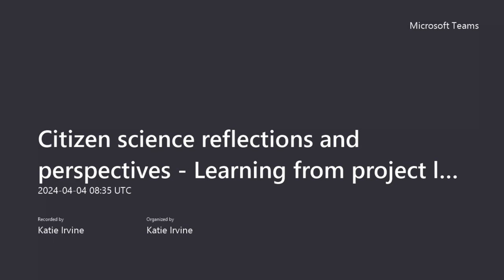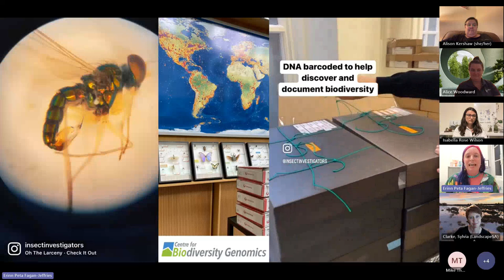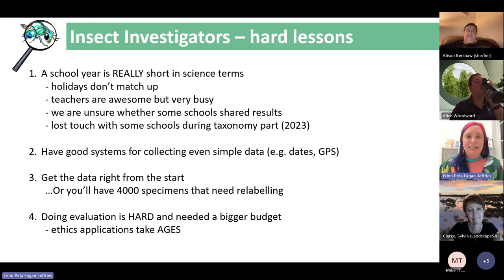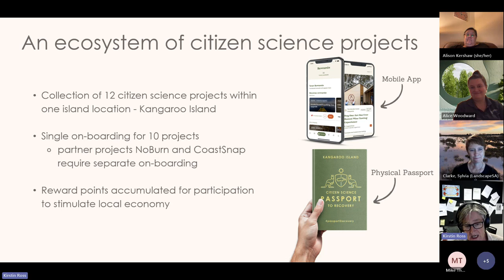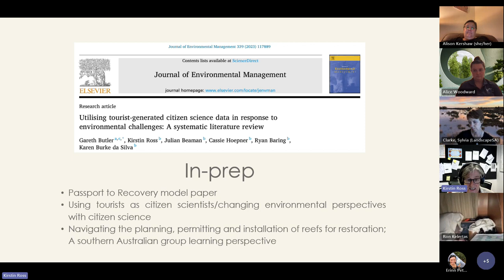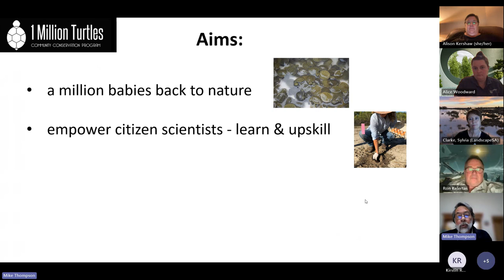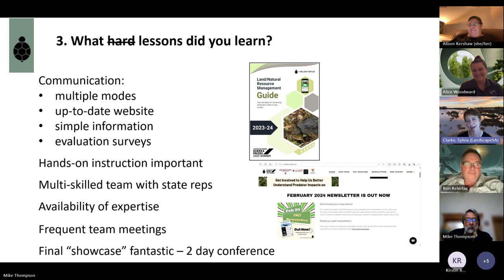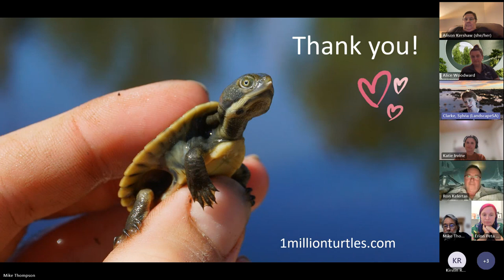ACSA South Australian Chapter's 2024 CitSciMonth Webinar: Citizen Science Reflections & Perspectives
In celebration of Global Citizen Science Month, our South Australia Chapter hosted a special webinar on Thursday 4th April featuring presentations from four fantastic South Australian project leaders. Speakers reflected on the successes and challenges of running their projects, followed by a Q & A session with the audience. This webinar is a great opportunity for those who run a project (or are thinking of starting their own!) and would like to learn from some of the most exciting projects in South Australia.

The fabulous speakers are:
• Erinn Fagan-Jeffries from Insect Investigators (University of Adelaide/ South Australian Museum)
• Mike Thompson and Sylvia Clarke from 1 Million Turtles (University of Sydney/Murraylands and Riverland Landscape Board)
• Kirstin Ross from Passport to Recovery (Flinders University)